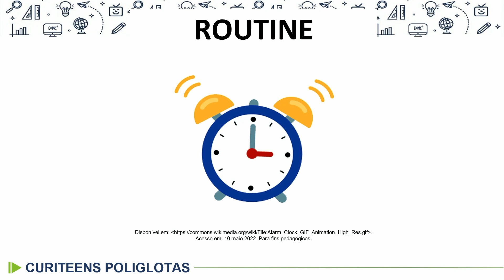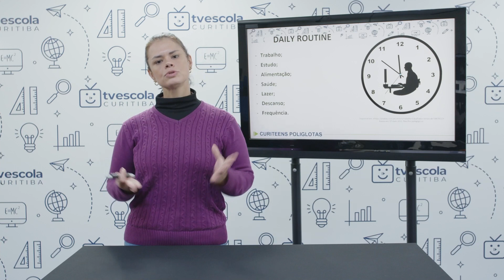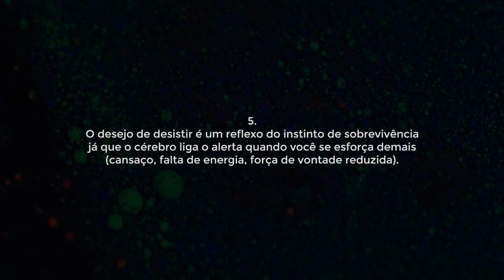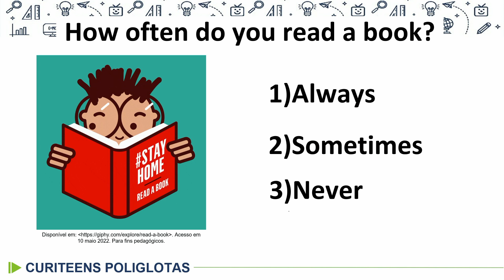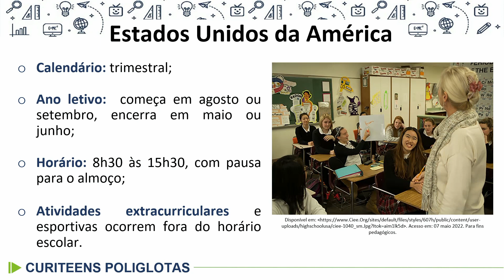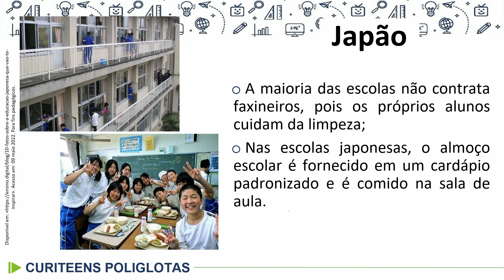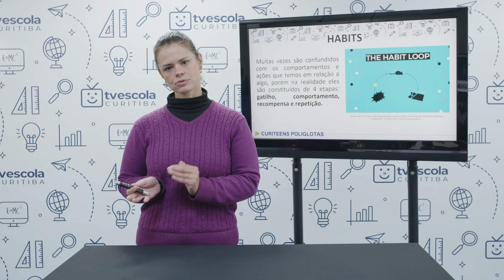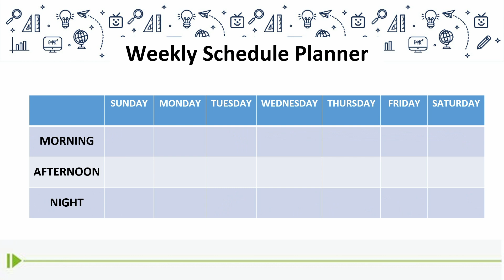Curiteens Poliglotas - Rotinas - 8.º ano - 22/06/2022